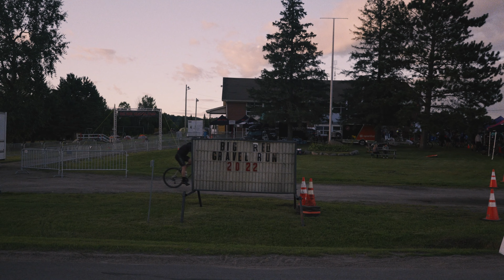Big Red Gravel Run | 2022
Big Red Gravel Run 2022 | Event Recap | Argon 18